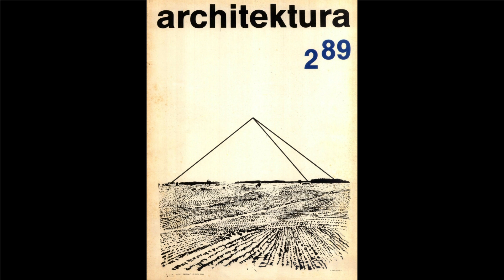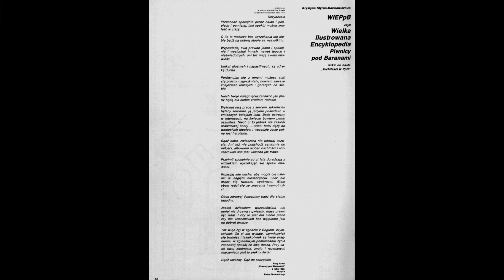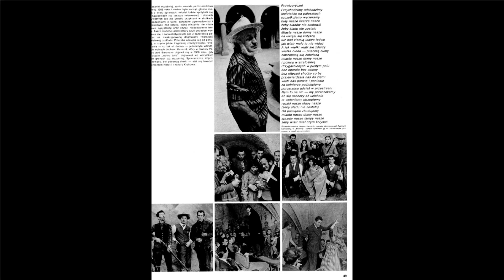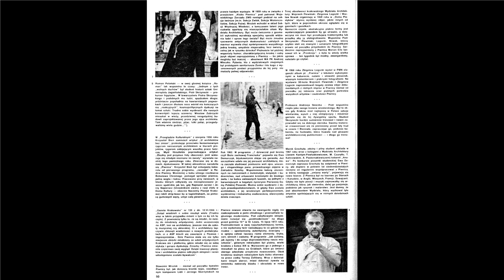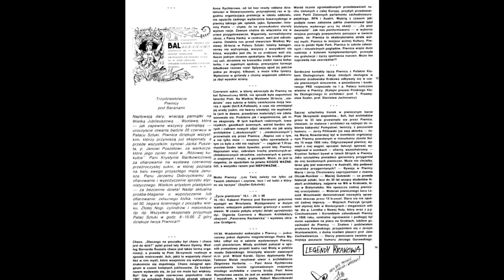Piotr Skrzynecki 90 rocznica urodzin - Krystyna Styrna Bartkowicz - Sesja Naukowa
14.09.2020 Uroczysta Sesja Naukowa dedykowana Piotrowi Skrzyneckiemu w 90 rocznicę urodzin w Sali Obrad Rady Miasta Krakowa.
Honorowy patronat nad sesją objął Prezydent Krakowa prof. Jacek Majchrowski.
Oficjalnego otwarcia dokonał Robert Piaskowski
- Pełnomocnik Prezydenta Miasta Krakowa ds. Kultury.
W sesji moderowanej przez prof. dr hab. Jana Woleńskiego referaty wygłosili:
prof. dr hab. Jerzy Mikułowski – Pomorski  (referat odczytał Bogdan Micek), mgr Anna Baranowa, mgr Bogdana Pilichowska - Ragno, dr inż. arch. Krystyna Styrna - Bartkowicz, dr hab. Marek Pieniążek, dr Maciej Szaszkiewicz, prof. dr hab.  Jan Woleński: